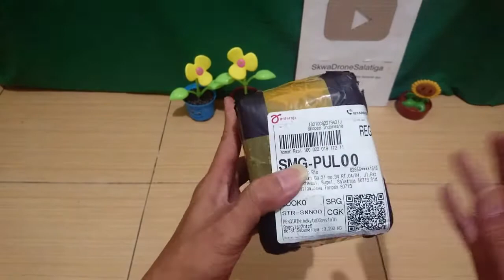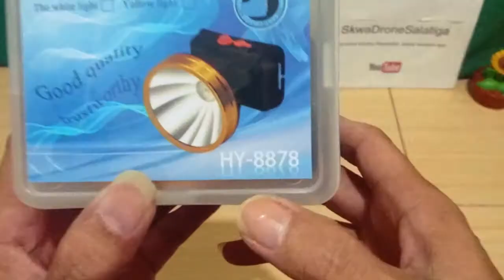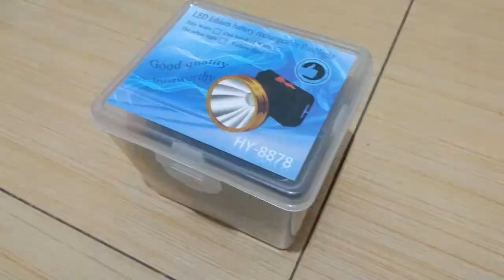Unboxing dan Review Senter Kepala 100W | HY-8878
Dengan harga sekitar 50 ribuan, senter kepala HY8878 ini cukup layak dibeli. Sorotan cahaya nya cukup tebal dan masih bisa menjangkau jarak hingga 140meteran.

Tentu nya jangan bandingkan senter ini dengan senter2 hi-end seperti nitecore, acebeam, imalent dan sebagai nya yg berharga jutaan rupiah. Seperti pepatah bilang .."ada rupa ada harga".

---oOo---